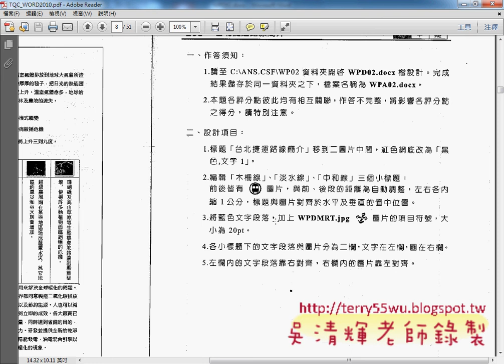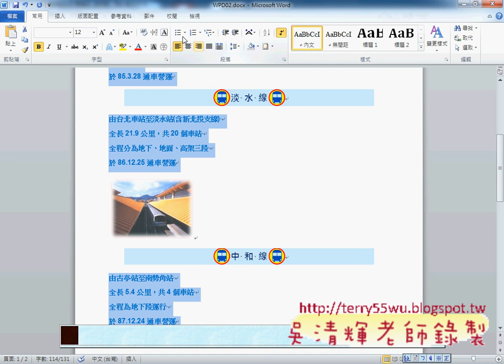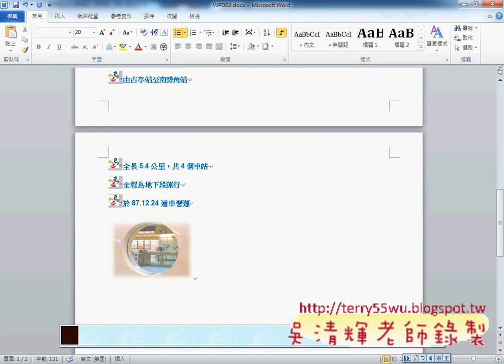208_台北捷運路線簡介(TQC WORD2010教學 吳老師提供)